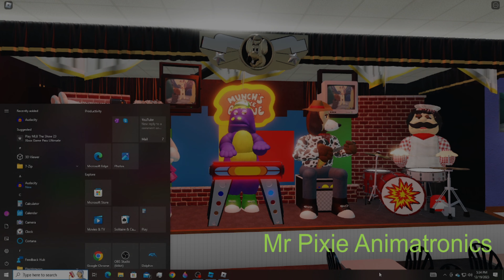Roblox Chuck E Cheese Mentor Ohio Holiday 2012 Segment 6 ("I Heard the Bells") - Auto Show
MENTOR WILL HOPEFULLY OPEN ON 12/22/23 AT 8:30 PM EST
Mentor is coming back! It has been improved since the last time we opened but there are still some problems. Hopefully everything will be fixed by the time we open!
I got a new computer so sense its better than my old one I decided to upscale this video into 4k. Also now I can finally use OBS Studio.
THIS GAME IS NON PROFIT AND WAS MADE TO SHOW WHAT CEC USED TO LOOK LIKE. NONE OF THE MUSIC IN THE GAME AND THIS VIDEO IS OWNED BY ME. ALL CHARACTERS AND MOST AUDIOS IN THE GAME ARE OWNED BY CEC ENTERTAINMENT.